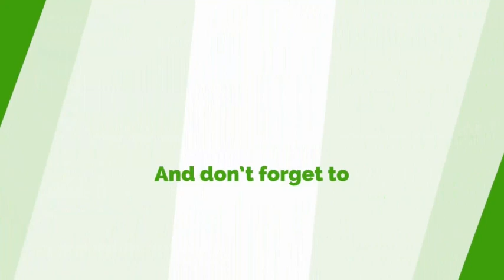Put DIALYSIS Cost On NHIS To Help Save Kidney Patients - Hon Kojo Oppong Nkrumah Pleads With Gov't